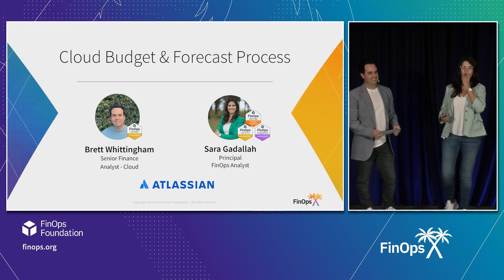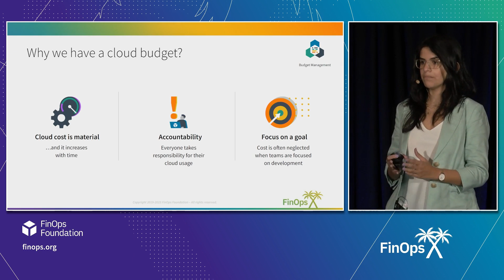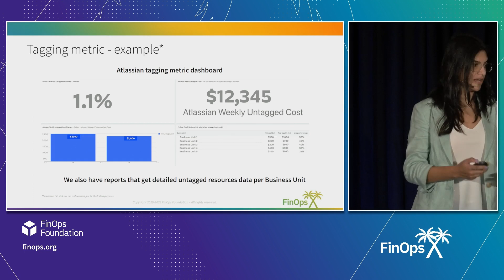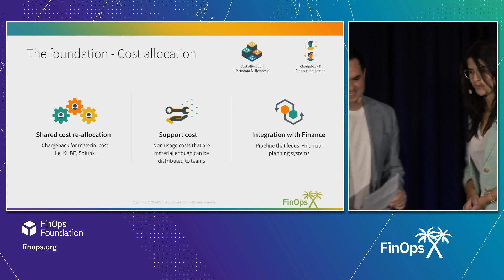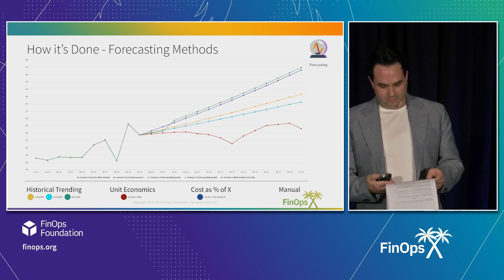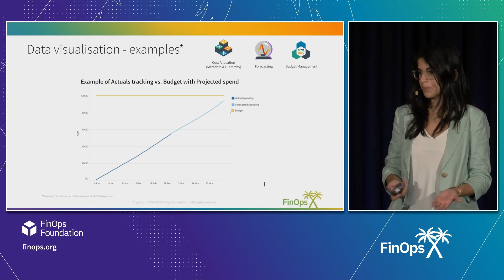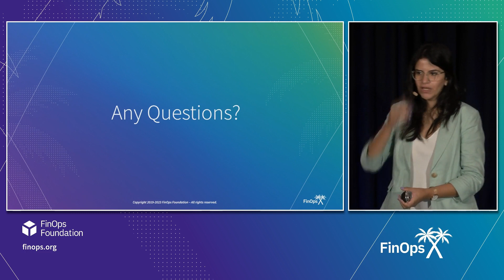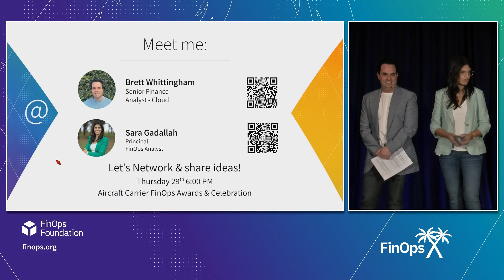Cloud Budget & Forecast Process - Atlassian Use Case - Sara Gadallah & Brett Whittingham (Atlassian)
Setting a cloud budget for your organization can be challenging, it’s a process that requires continuous collaboration between Finance, FinOps and Engineering teams, on top of a good foundation, which is a mature cost allocation model. Sara Gadallah, Principal FinOps Analyst, and Brett Whittingham, (Senior Finance Analyst, Cloud) of Atlassian, cover how Atlassian does cost allocation, sets their cloud budget, keeps their teams accountable, and the roles and responsibilities of both Finance and FinOps teams in the journey.

This talk was part of FinOps X 2023. Check out the full Keynotes and other breakout sessions.